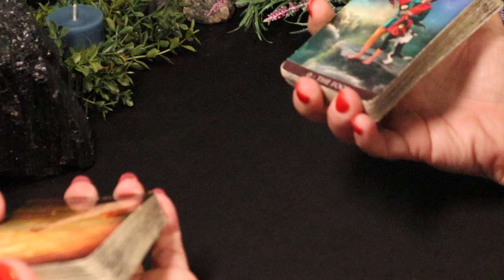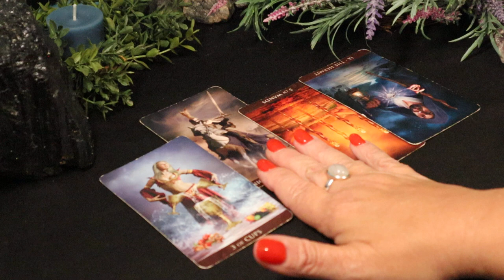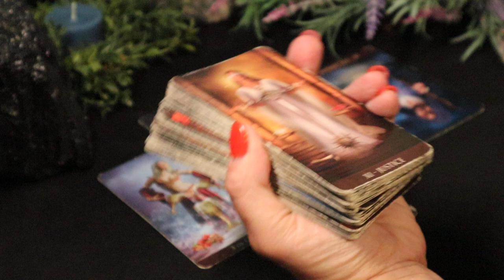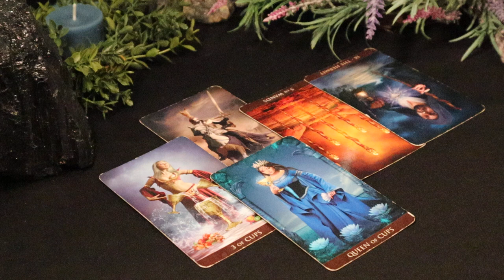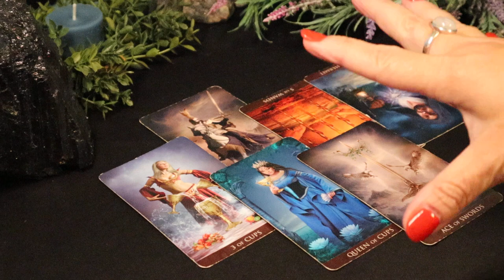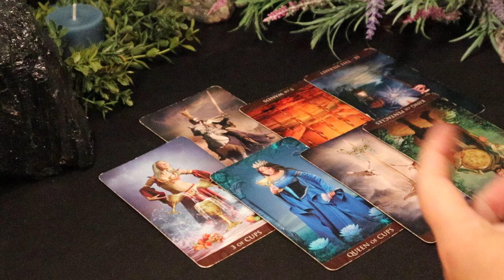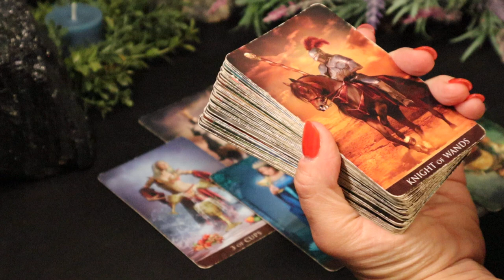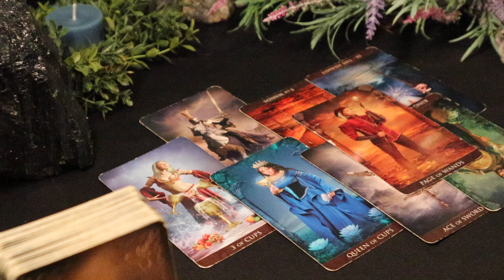The Daily Vibe ~ Things Happen Fast, Very Fast ~ Daily Tarot Reading